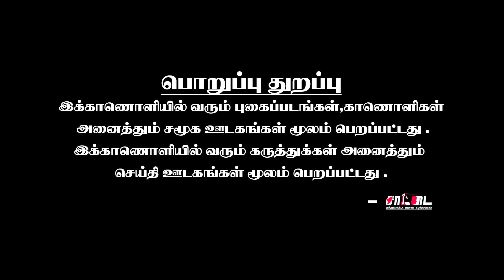வன்மத்தை கொட்டிய கல்யாணசுந்தரம் | பதிலடி கொடுத்த இடும்பாவனம் கார்த்திக் | கலவரமான விவாதம்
புதியதலைமுறை விவாதத்தில் இடும்பாவனம் கார்த்திக் செய்த சம்பவம்